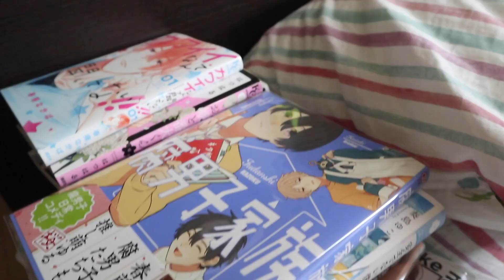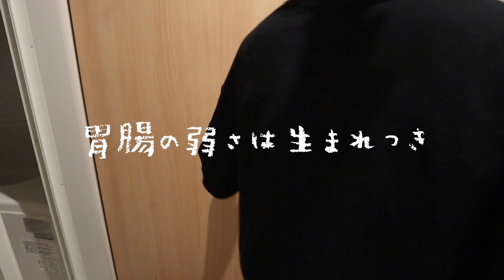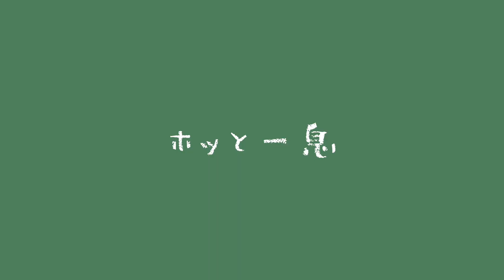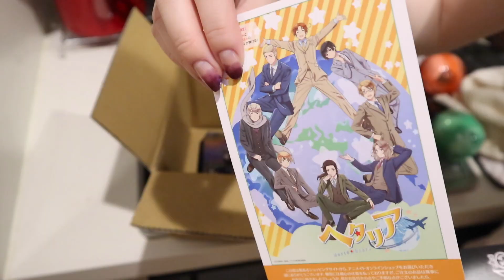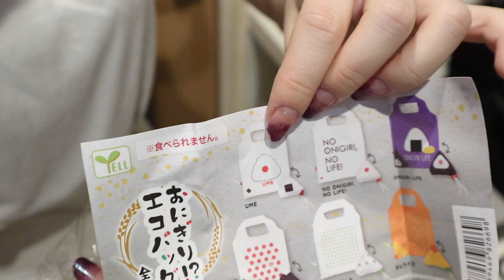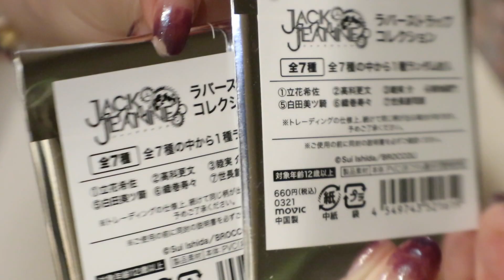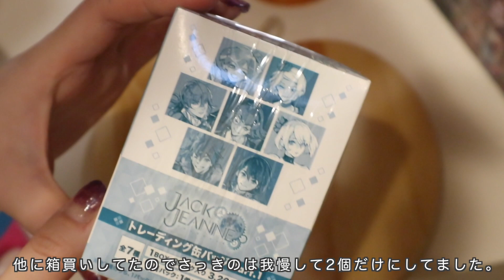好きなことだけして過ごす5月の休暇するための日常vlog🏡グッズ開封｜お菓子作り｜漫画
引っ越しに向けた準備(まだ家決まってない)やら動画関連やらで忙しいけど
どれも楽しみなものしかないからワクワクと緊張で今日もお腹が痛いぜ！！！！

〒107-6228
ねぎま宛

グッズが2021年から新しいのが追加しました！ぜひオタ活のお供に〜〜